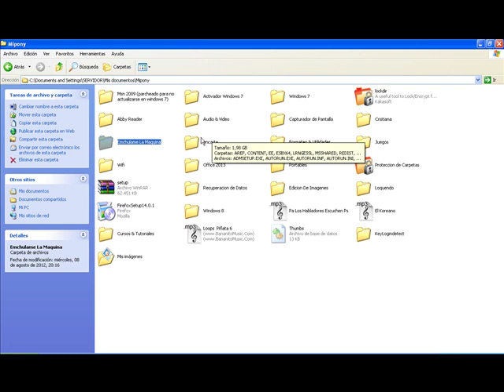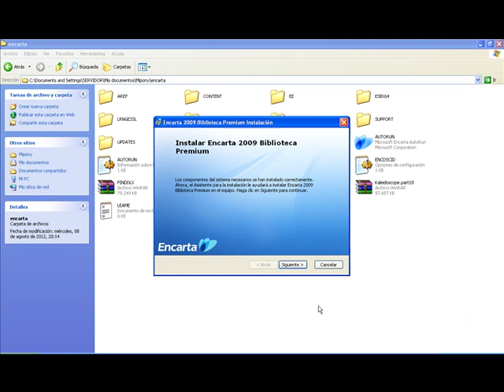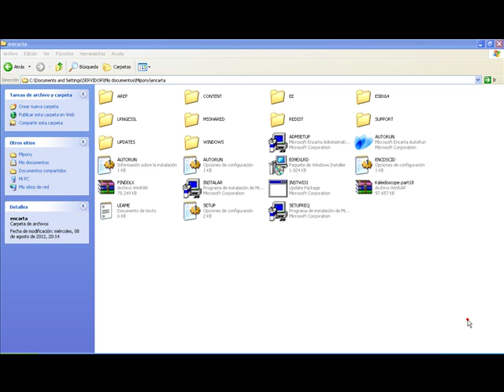encarta 2009 full 100% Gratis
Te traIgo Microsoft Student con Encarta 2009 español en descarga directa, esta es una de las enciclopedias más extendidas y sin lugar a duda la más popular de latinoamerica. Contiene además de textos, definiciones, vídeo y audio. Además podemos encontrar "Mi primera encarta", una versión más simplificada y orientada para los niños. Esta es la versión más avanzada, ya que cuenta con herramientas para los estudiantes como: una calculadora gráfica, plantillas para proyectos, etc.

Aqui estan los link de descargas